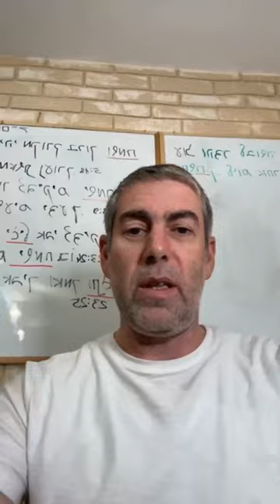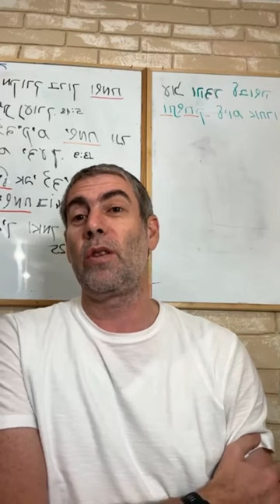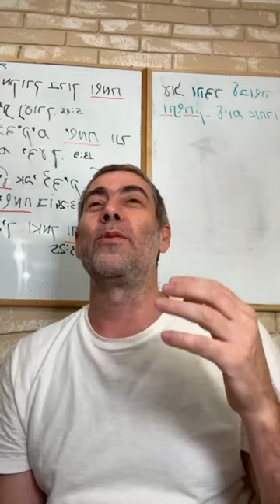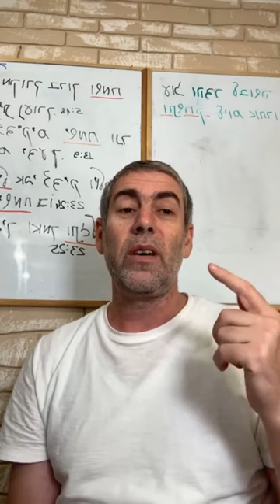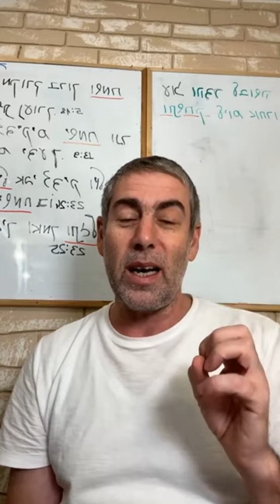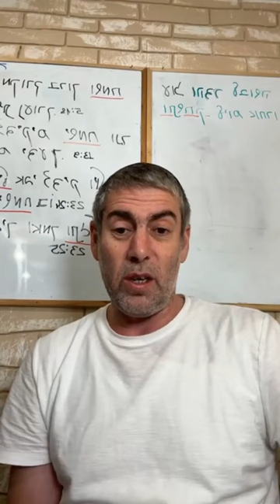✡️ Ицхак Пинтосевич: Как не попасть в ловушку? Приложи усилие! МИШЛЕЙ (Притчи Царя Соломона)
בְּנִי אִם עָרַבְתָּ לְרֵעֶךָ תָּקַעְתָּ לַזָּר כַּפֶּיךָ
[6:1] - Сын мой, если ты поручился за ближнего твоего, ударил по рукам c чужим,

Вначале человек пообещал продать поле другу, а потом договорился продать чужому человеку. При свидетелях пообещал и дал более серьезное обязательство, чем другу.

Кроме прямого значения здесь есть намек на обещание Богу (ближнему) и на связь с «йецер ара» (злым началом) или «чужим». У «злого начала» есть физиологическая власть над человеком, связь с ним более сильная. Как сказано в начале Торы: «сердце человека зло с рождения».

До 13 лет — возраст Бар Мицва, Тора не обязывает человека в соблюдении Заповедей. До 20 лет на Небесах не судят за преступления, потому что управлять своим «животным началом» в период полового созревания очень сложно.

נוֹקַשְׁתָּ בְאִמְרֵי פִיךָ נִלְכַּדְתָּ בְּאִמְרֵי פִיךָ
[6:2] - Ты попался в сеть чрез слова уст твоих, ты пойман словами уст твоих,

Это значит, что мы попадаемся в ловушку, которую создаем своими словами (обещаниями). Обязательства создаются через слова и мысли. Для того чтобы попасть в ловушку к «животному началу», надо сказать себе словами: «Я не могу справиться со своими вожделениями» и придумать правило: «Если нельзя, но хочется — значит можно». Или самый плохой вариант: принять чуждую идеологию, разрешающую запрещенное Богом действие.

ֲשֵׂה זֹאת אֵפוֹא בְּנִי וְהִנָּצֵל כִּי בָאתָ בְכַף רֵעֶךָ לֵךְ הִתְרַפֵּס וּרְהַב רֵעֶיךָ
[6:3] - Сделай же, сын мой, вот что — и избавь себя, так как ты попался в руки ближнего твоего: пойди, унижайся и умоляй ближнего твоего;

Совет, который дает Царь Соломон — идти к ближнему и просить, чтобы он простил. Потому что чужого человека будет сложнее уговорить.

אַל תִּתֵּן שֵׁנָה לְעֵינֶיךָ וּתְנוּמָה לְעַפְעַפֶּיךָ
[6:4] - Не давай сна глазам твоим и дремы векам твоим.

После этого нельзя лениться. Не спать много и долго не дремать (послеобеденный сон). Человек создан для труда: это «труд Торы» или труд для пользы мира и людей.